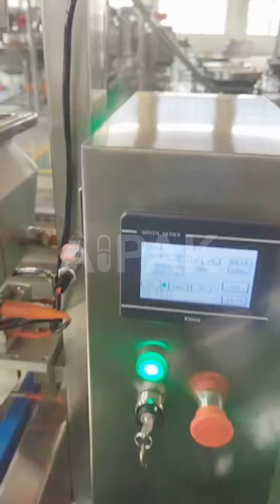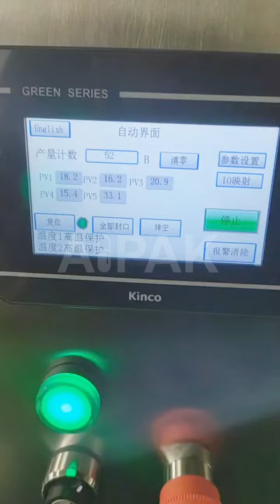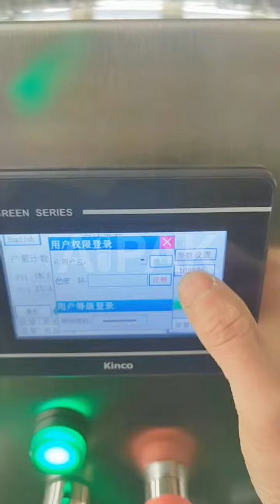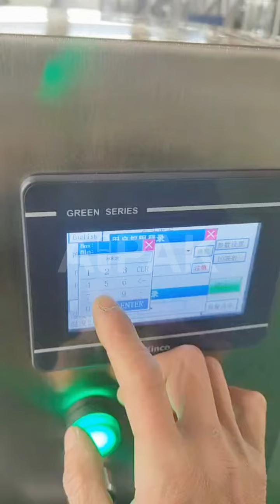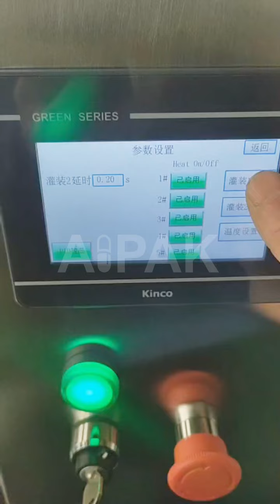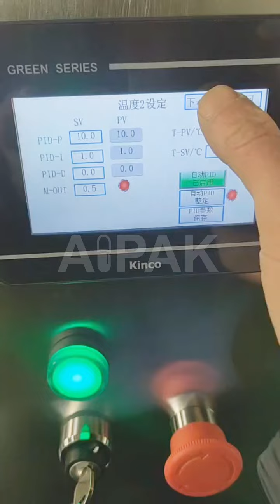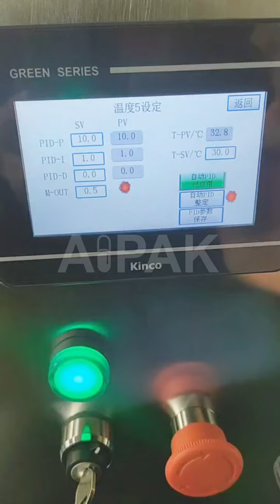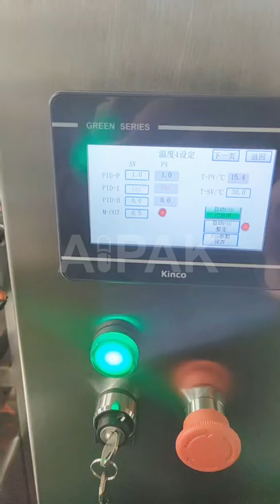How AIPAK gummy depositor looks?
AIPAK gummy depositor can be also called semi-automatic gummy making machine or small gummy making machine,it is suitable for industrial large scale requirement of various gummy candies.The gummy depositor can produce various gummy candy with various materials in various shape&size.It is compact in appearance and structure , easy to operate.The gummy depositor machine can hold different molds,and add multiple colors to pieces.With advanced servo-driven depositing system that ensures consistent shape,size and weight.
AIPAK Gummy depositor can make assortment sizes of gummy candies, ranging from 1-7g. It has a total capacity of 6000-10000 gummies per hour.